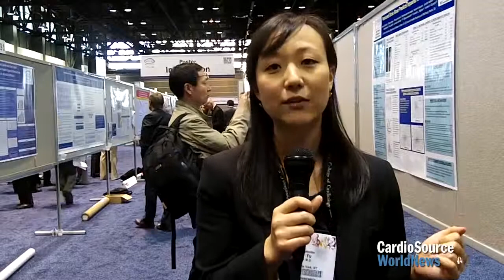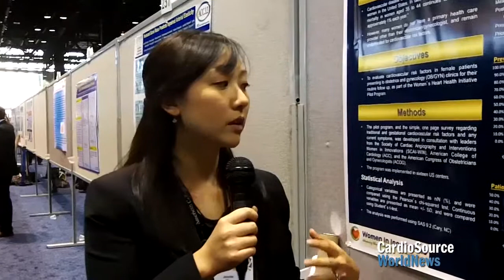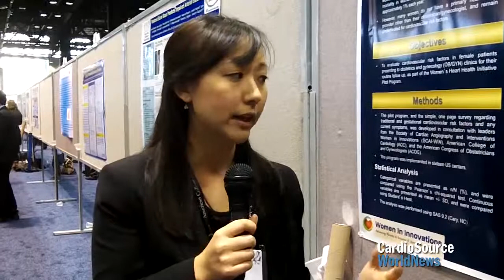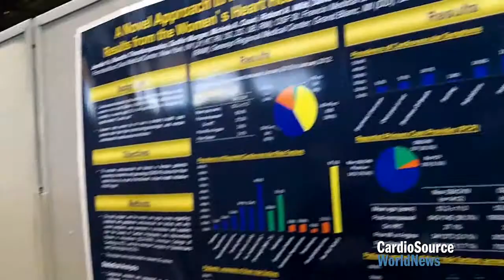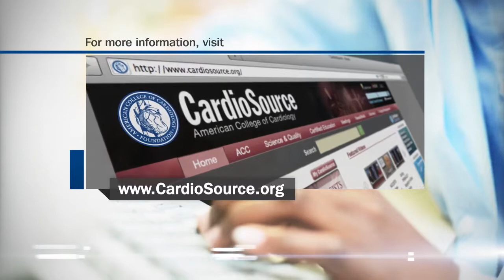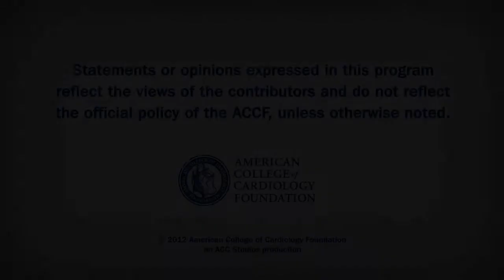Flash Lecture: Easy Finding Women with CVD Symptoms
In middle-aged women screened in this pilot program, the prevalence of cardiovascular symptoms was high.

Jennifer Yu, MD
Mount Sinai Medical Center, New York, NY